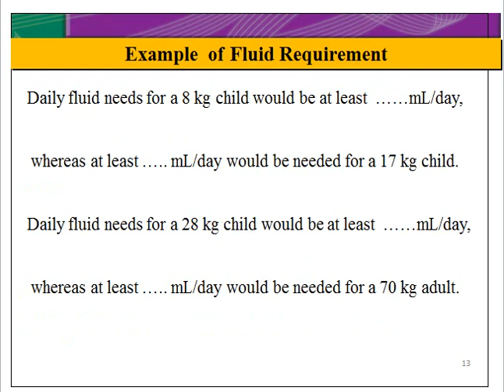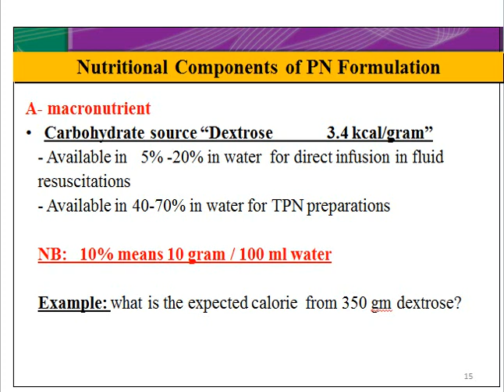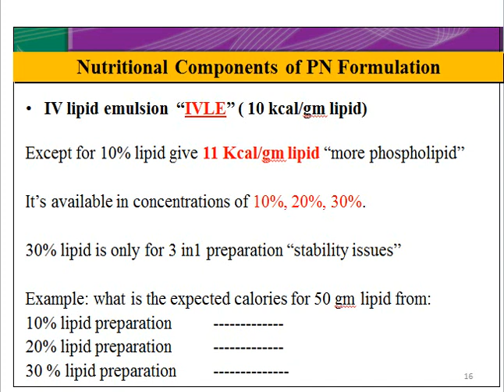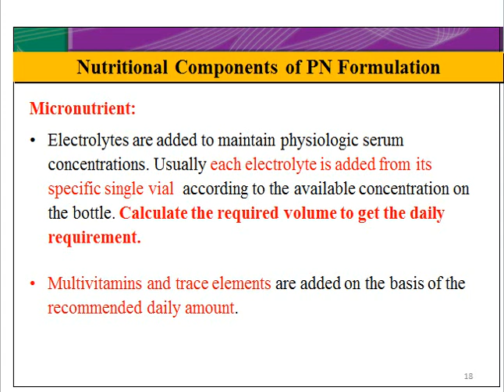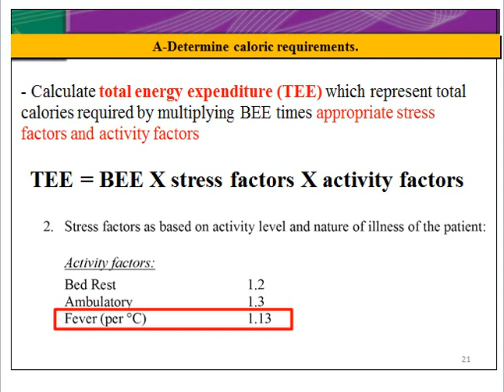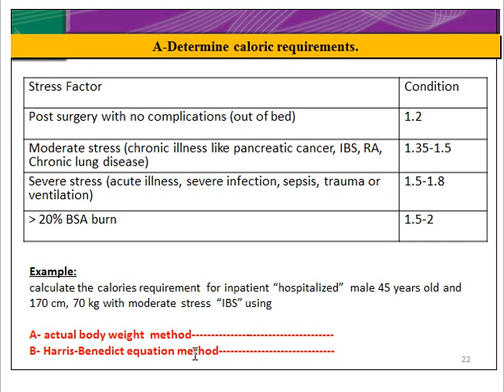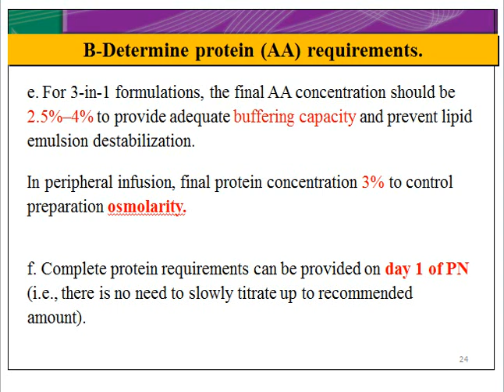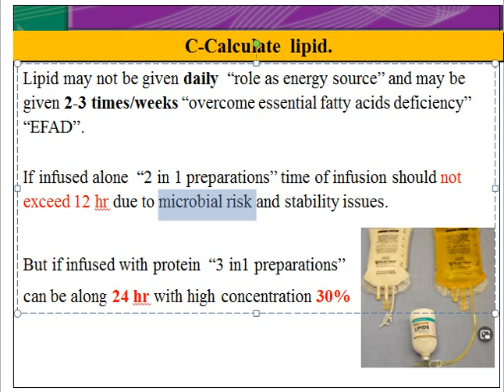Total Parenteral Nutrition 2